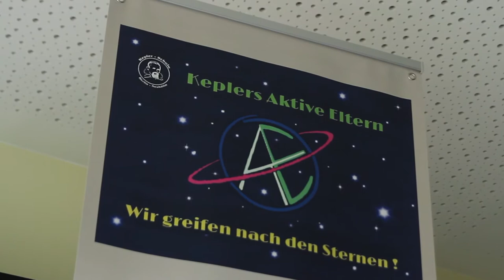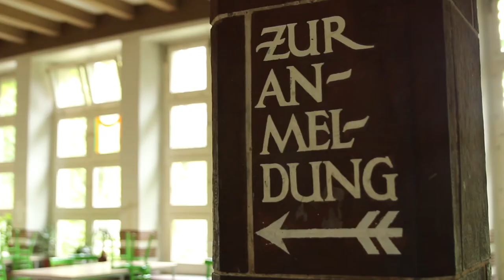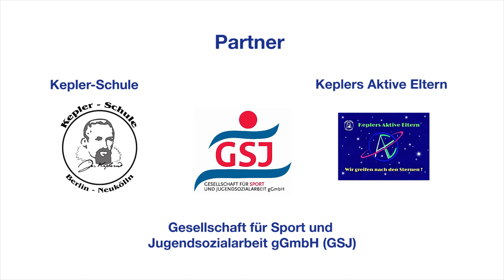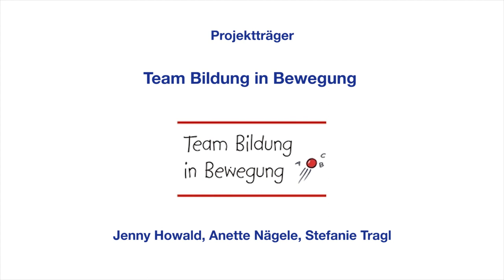Film über die Kepler-Schule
Schöner Film über die Kepler Schule in Berlin Neukölln. An dem Film haben Schülerinnen und Schüler sowie weitere Beteiligte der Schule mitgewirkt. Danke an Alle, die mitgemacht haben.